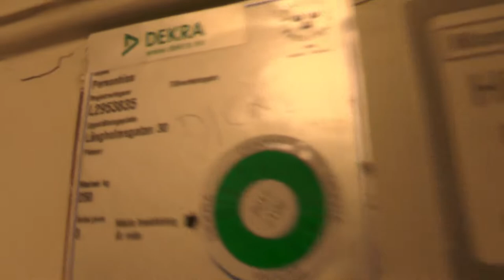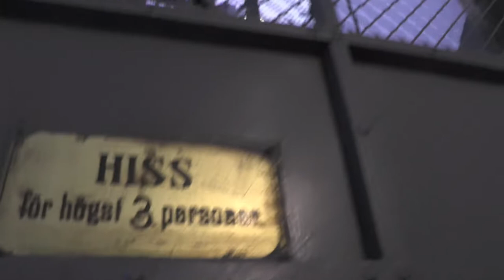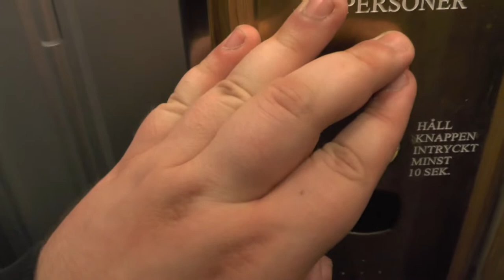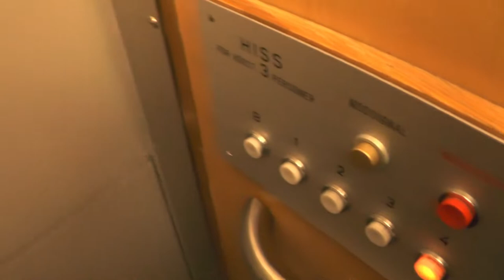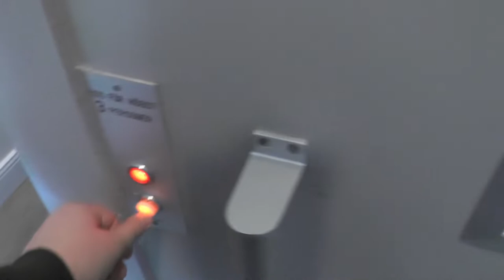Gated but modded & original Unilift Traction elevators...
Manufacturer:
Installation year:
Current moderniser:
Latest modernisation year:
Serial Number:
Capacity: _Kg (_lbs.) - _ Persons
Floors: _ =

Location: Långholmsgatan 30 & Folkskolegatan 32, Stocholm (Södermalm) SWEDEN!